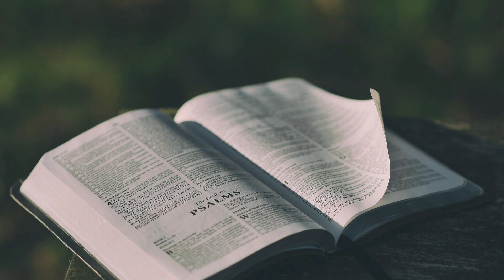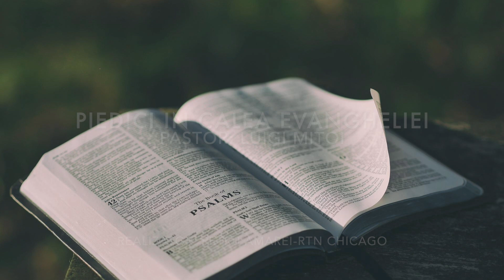Pastor LUIGI MITOI - Piedici in calea Evangheliei